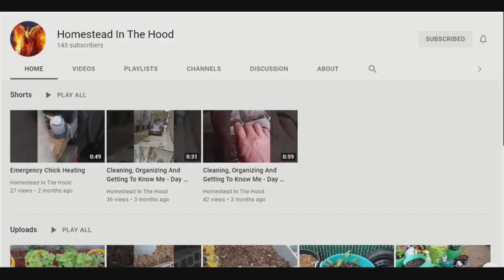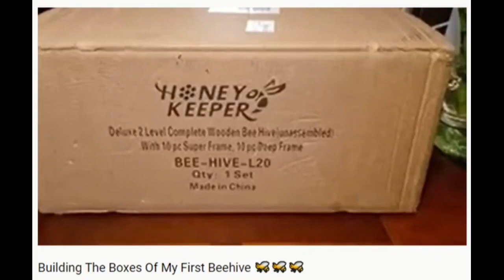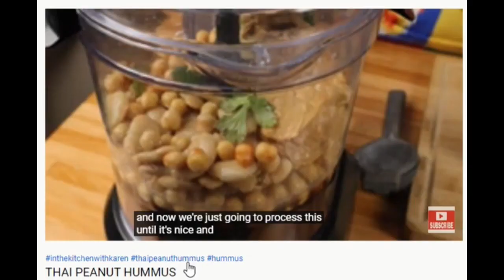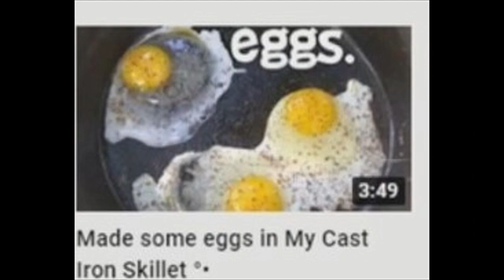Sunday Shoutouts 91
In the video, I referred to "Homestead in the Hood" as "he".  The pronoun, and I apologize for this, is "she".❤

*Coming soon:  $100 Visa gift card giveaway to celebrate Sunday Shoutouts 100!  Be on the lookout!*
*Çok yakında: Sunday Shouts 100'ü kutlamak için $100 Visa hediye kartı girişi! Gözlerini aç!*